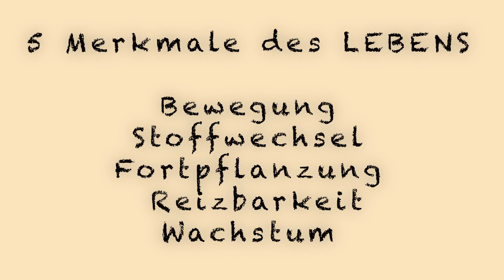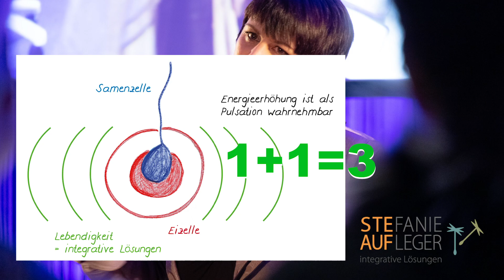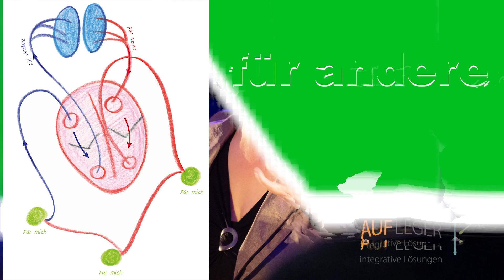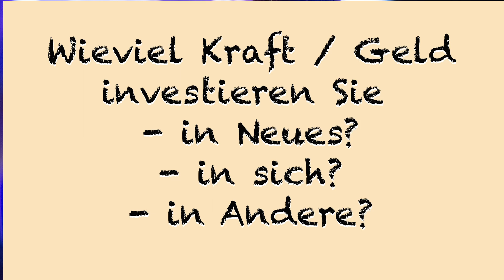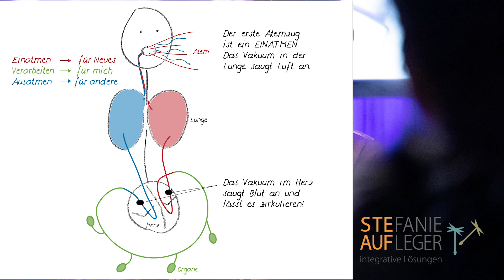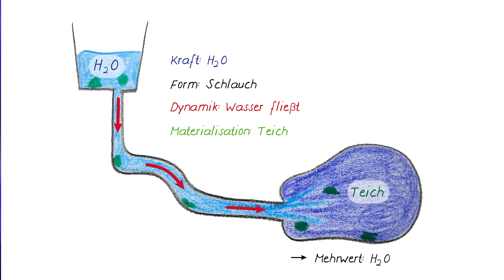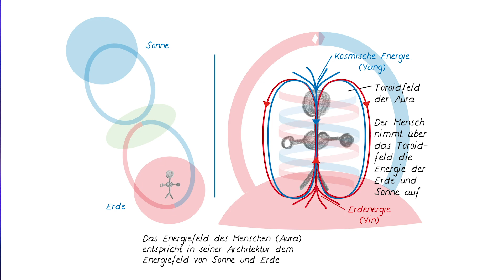STEAUF-Vortrag: Die Kraft des Herzens im Unternehmen wirken lassen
VORTRAG von Stefanie Aufleger
am 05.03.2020 bei Witvital in Ühlingen-Birkendorf

DANKE FÜR DIE EINLADUNG!

ZU STEAUF | Stefanie Aufleger

STEAUF ist ein lebendiges Unternehmen und versteht Organisationen als einen lebendigen Organismus. "Wir erforschen Wachstumsprinzipien der Natur und übertragen diese auf Betriebsprozesse. Das ist das STEAUF-Prinzip.

Wenn die Natur ein Unternehmen gründen würde, wie würde das aussehen? Diese Frage beantwortet Stefanie Aufleger seit 20 Jahren mit ihrer Arbeit in der STEAUF-Werkstatt.

"Die Natur kümmert sich nicht um WACHSTUM! Die Natur konzentriert sich auf STABILITÄT, kümmert sich darum, dass alles stabil wächst, trotz des Wandels und der Veränderung drumherum!"

Seit knappt 20 Jahren berät Stefanie Aufleger Unternehmen und Führungskräfte zu dieser Thematik. Sie hat mit ihrer STEAUF-Werkstatt eine Methode entwickelt, mit der es gelingt, Widerstände in Teams schnellstmöglich sichtbar zu machen und zu klären. Das ist das STEAUF-Prinzip, das mittlerweile im deutschsprachigen Raum von verschiedenen Trainern in der Organisationsentwicklung erfolgreich eingesetzt wird. Nach dem Vorbild der Natur gestaltet Aufleger lebendige Unternehmen und bringt mithilfe des STEAUF-Spiels in kürzester Zeit (1-2 Tage) eine A-Mannschaft auf den Platz, die das Match gewinnt.

PUBLIKATIONEN

Aufleger, Stefanie (2019): Lebendige Unternehmen spielen. Tredition, Hamburg.
Seitenanzahl: 148
Größe: 14,8 cm x 21,0 cm
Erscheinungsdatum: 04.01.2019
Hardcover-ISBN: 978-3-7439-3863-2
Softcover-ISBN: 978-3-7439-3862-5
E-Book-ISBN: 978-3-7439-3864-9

Eine Präsentation von Stefanie Aufleger als virtueller Rundgang ist zu finden

KONTAKTDATEN

STEAUF-Werkstatt | Inhaberin: Stefanie Aufleger
Rheingutstraße 7 | 78462 Konstanz (Paradies)

LEBENDIGE UNTERNEHMEN spielen !

STEAUF ist ein lebendiges Unternehmen und versteht Organisationen als einen lebendigen Organismus. Wir sind die Einzigen, die lebendige Unternehmen nach dem Vorbild der Natur gestalten und integrative Lösungen schaffen. Das ist das STEAUF-Prinzip. Damit gelingt es, Schwarmintelligenz in Unternehmen wirken zu lassen.

STEAUF pflegt ein ganzheitliches Weltbild. Energetische Phänomene und materielle Umstände hat das Unternehmen gleichermaßen im Fokus. STEAUF geht es darum, "hinter die Dinge zu blicken" und Probleme an der Wurzel zu packen. Mit Konzepten, Beratungen, Seminaren und Coaching nach dem STEAUF-Spiel begleitet Stefanie Aufleger  Unternehmer dabei, ihre Potentiale zu erkennen, sie auszuschöpfen und sichtbar zu machen.

Stefanie Aufleger ist Top 100 Trainerin bei Trainers Excellence und gelistet im Deutschen Rednerlexikon 2018. Seit 2019 ist sie zertifizierte Gemeinwohl-Beraterin und begleitet Unternehmen bei der Erstellung ihrer Gemeinwohl-Bilanz.